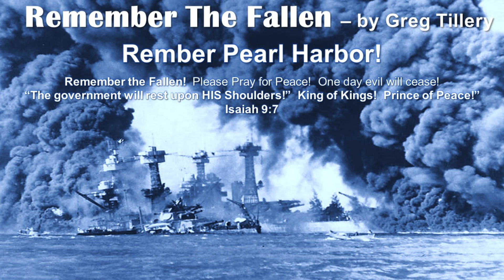Remember Pearl Harbor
Remember the Fallen